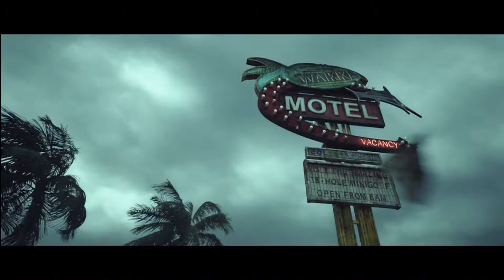Hitman Absolution Attack of The Saints Trailer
Hitman Absolution Trailer !